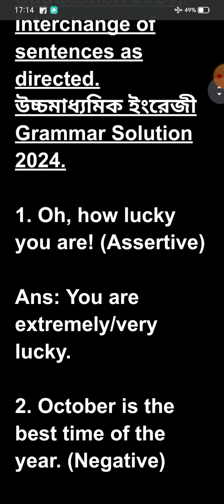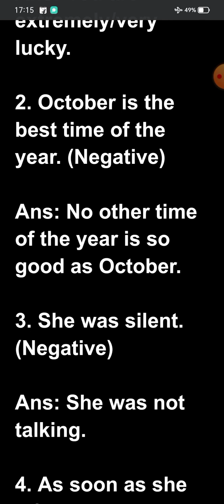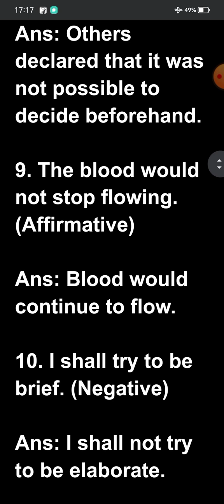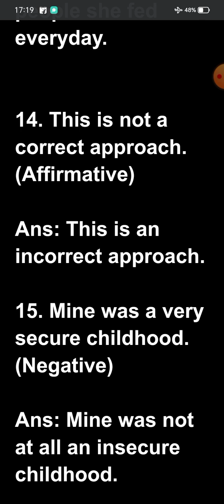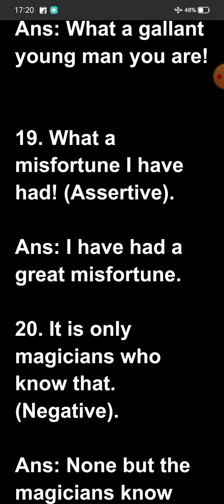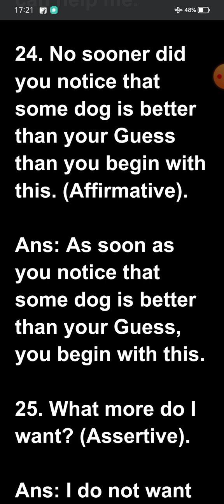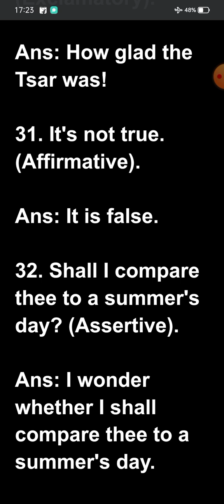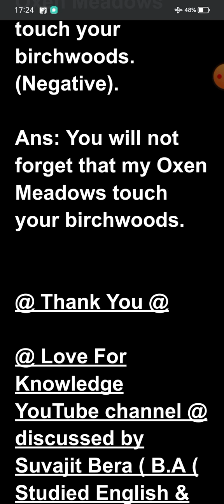H.S English Grammar Suggestion 2024.Interchange of Sentences as Directed.Discussed By Suvajit Sir.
Higher Secondary English. Grammar Suggestion 2024.
Interchange of sentences as directed. উচ্চমাধ্যমিক ইংরেজী Grammar Solution 2024.